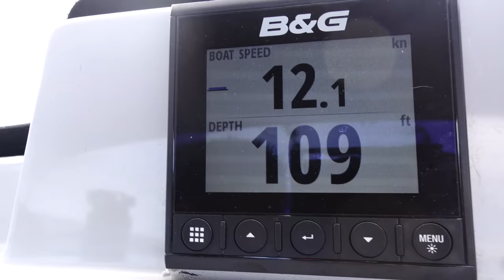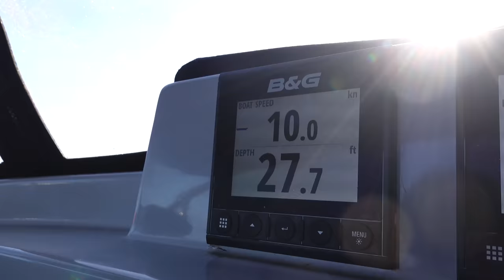Sailing 100 Miles Offshore to The Dry Tortugas on a Corsair 880 Trimaran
We say goodbye to the Everglades and head out for a very long sail to the Dry Tortuga's. 100 miles offshore went by surprisingly fast but still a bit uncomfortable with the confused seas. The park was a bit crowded so we said sayonara and took off to find some untouched territory!

You can find out more info about the Corsair 880 Trimaran